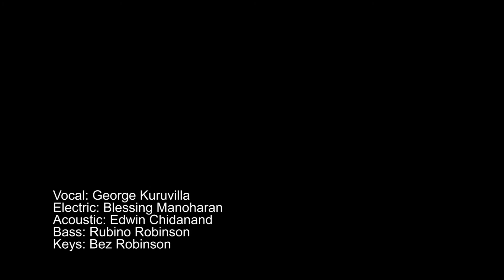No Longer Slaves (Bethel Music Cover)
"Each of you should use whatever gift you have received to serve others, as faithful stewards of God’s grace in its various forms. If anyone speaks, they should do so as one who speaks the very words of God. If anyone serves, they should do so with the strength God provides, so that in all things God may be praised through Jesus Christ. To him be the glory and the power for ever and ever. Amen." 1 Peter 4:10-11

We are all blessed with talents from God and He blesses us with those talents for His glory. However we often find every excuse we can to not put them to use. I am guilty of this. Family, work and other priorities always take precedence. So when I was asked by Bezaleel and Rubino to join them to record a song together, I felt I cannot make anymore excuses.

Last Sunday we got together and recorded a cover of "No Longer Slaves" by Bethel Music. This is a song that is so close to my heart as whenever I stray away from God, the song reminds me that no matter what, I am His child first and foremost and that no sin is too great not to be forgiven.

Bezaleel, Rubino, Blessing, Edwin and I had an amazing time working on this together. And kudos to Bezaleel for putting his creativity to good use! He did an amazing job on both the video and in mixing the track.

We are hoping to record more songs in the future and would appreciate your encouragement.

Credits:
Main Vocals: George Kuruvilla
Electric: Blessing Manoharan
Acoustic: Edwin Chidanand
Bass: Rubino Robinson
Keyboard: Bezaleel Robinson